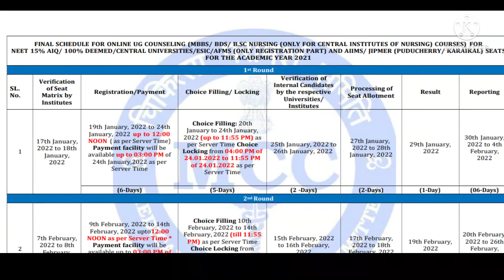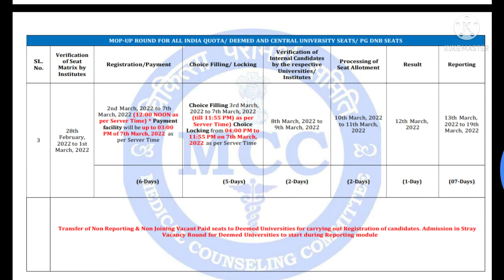Neet schedule out 2021/ check counselling date/neet latest news